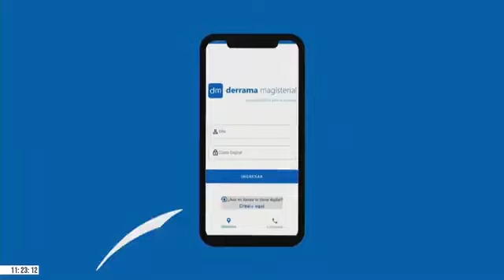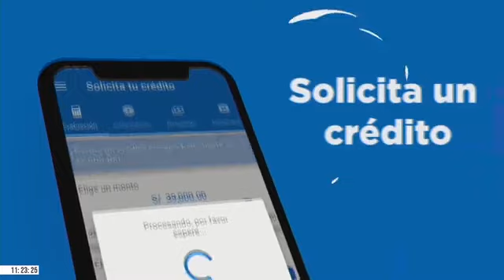GRAL(r) PNP MÁXIMO RAMIREZ DE LA CRUZ, DIRECTOR DE SALUDPOL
Gral (r) PNP Máximo Ramírez De La Cruz, Director de SALUDPOL
Temas: Investigan malos manejos en anterior administración de SALUDPOL, habían 200 trabajadores en exceso e incluso trabajadores fantasmas.
"Pulso Informativo"
NATIVA NOS CONECTA
JUEVES 10/11/2022